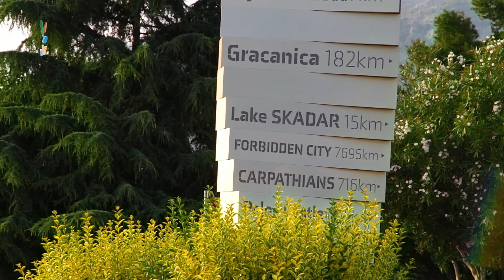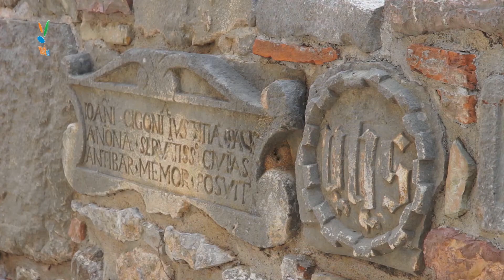Video postcard of Bar - Turistic Orgnisation Of Bar (official)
screenplay: Aleksandra Bojić
voice over: Silvija Vukelić
directors of photography: Dejan Senić, Branko Maljević
assistant: Dragan Nana Profaca
helio, editor, director: Dejan Senić
Bubulj production 2016

Oficijalni video postavljen na kanalu orada75 je zabranjeno učitavati tj. postavljati na privatne kanale zbog kršenja autorskih prava.
Svako uplad-ovanje ovog videa na Youtube biće prijavljeno Youtube Administratorima.